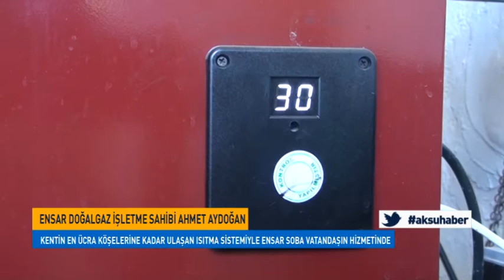Ensar Soba ile uzaklar yakın oldu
Kentin En Ücra Köşelerine Kadar Ulaşan Isıtma Sistemlerinde Ensar Soba Devrim Niteliğinde Bir Sistemi Vatandaşların Hizmetine Sunuyor.